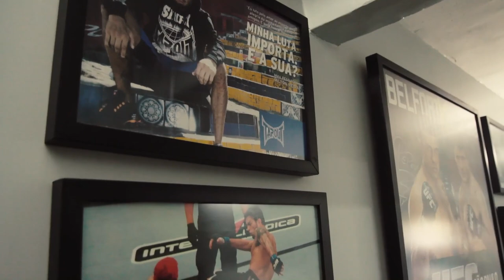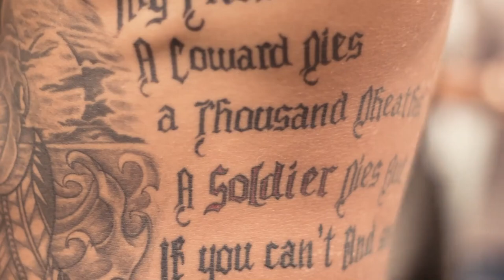CASCA GROSSA - RICARDO ARONA - PART. 1